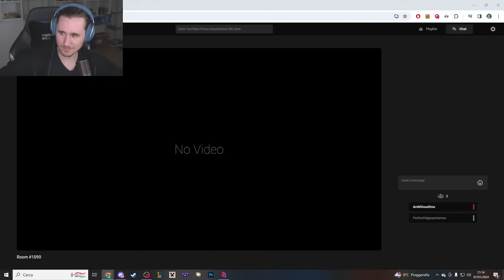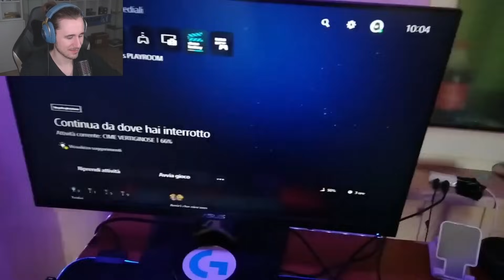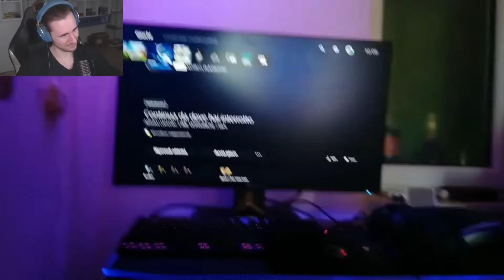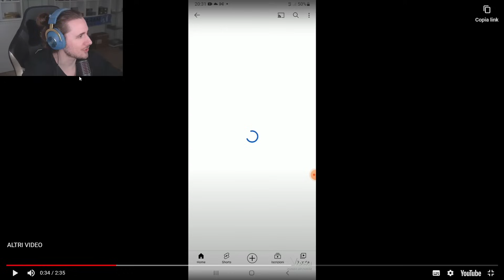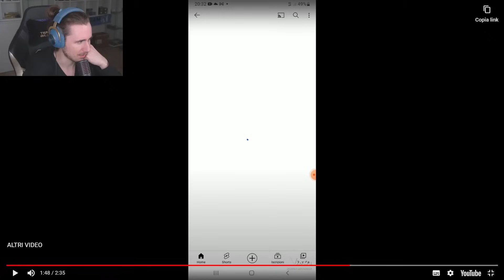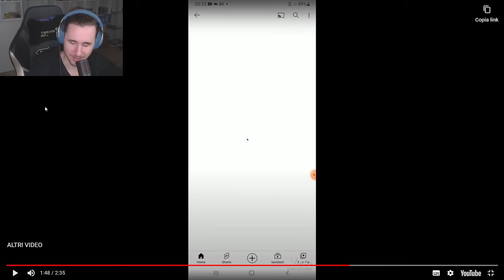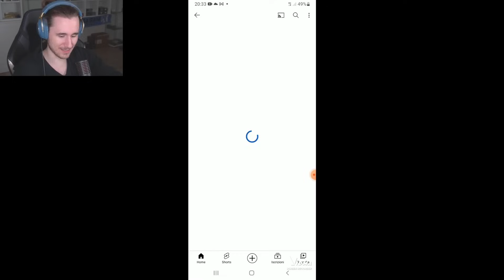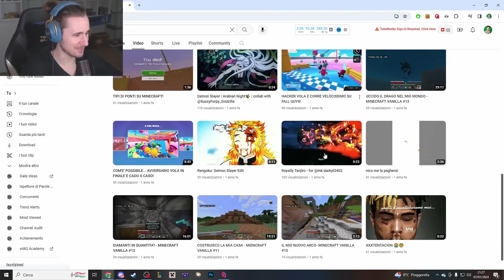UNA POSTAZIONE DA GAMING INCASINATA - REACTION